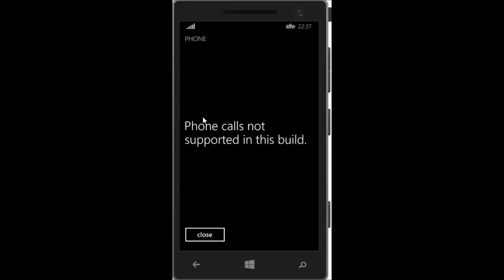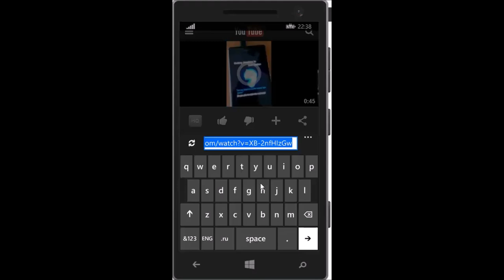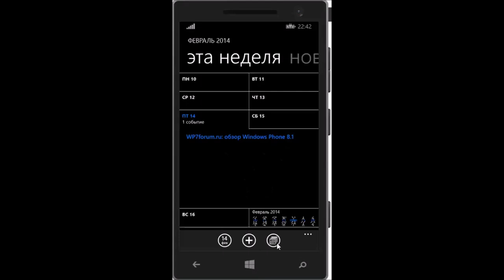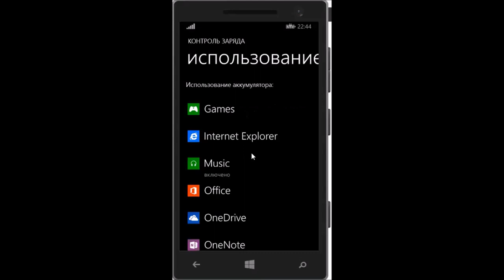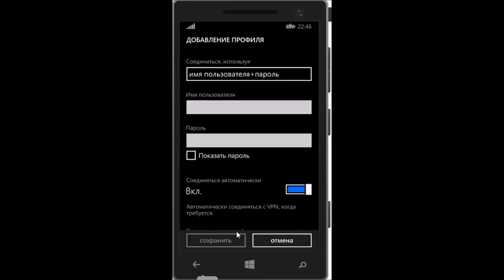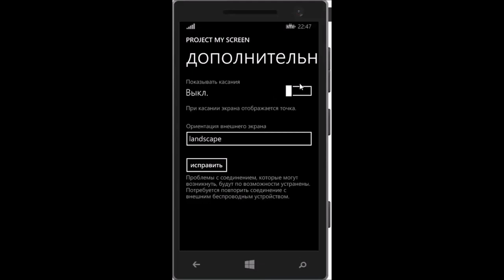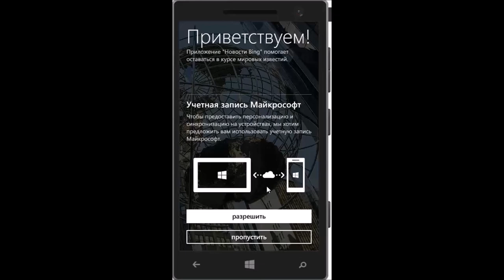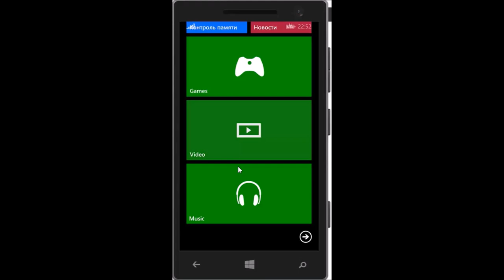Обзор Windows Phone 8.1. Что нового?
Видеообзор Windows Phone 8.1 на русском языке от портала WP7forum.ru.

Грядущие обновление Windows Phone продолжает волновать пользователей, всем любопытно — сделали ли разработчики то, о чем каждый из нас думал, просил, надеялся. Раздельная громкость, работа с файлами, установка приложений на карточки SD, множество отличных нововведений ждёт нас совсем скоро в Windows Phone 8.1. Специально для самых нетерпеливых мы подготовили видеообзор утекшего недавно эмулятора из SDK. Смотрите, но помните, это ранняя сборка и финальная может сильно отличаться от того, что представлено на видео.